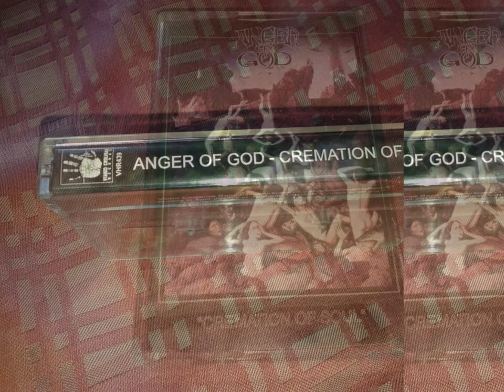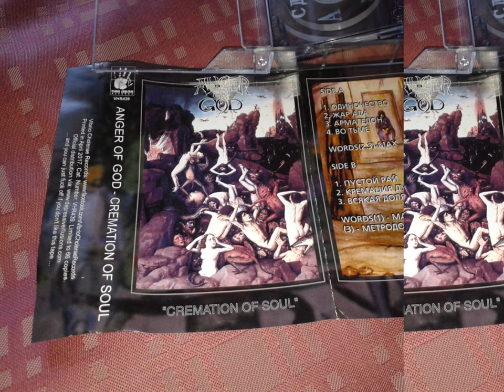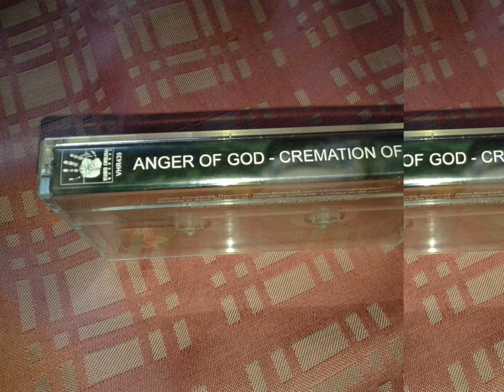Anger Of God - Hell's Fire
Support Underground Metal!Buy VHR439!!!
Band: Anger Of God (One Man Project)
Album: Cremation Of Soul
Song: Hell's Fire
Genre: Progressive Death Metal
Year: 1994
Country: Ukraine
I In SocialNetwork
Project: Anger Of God